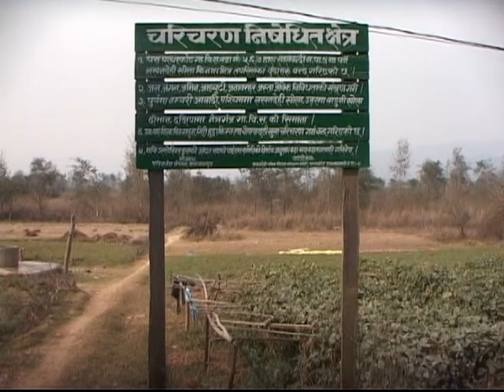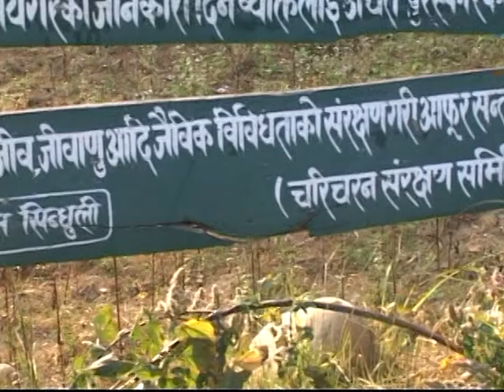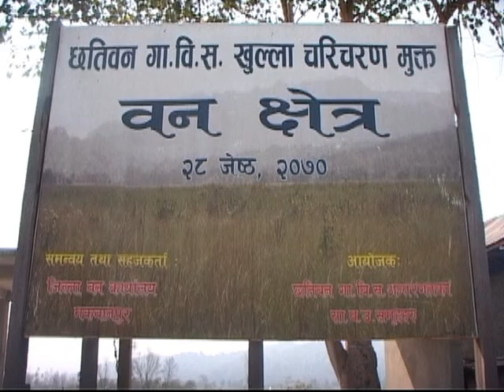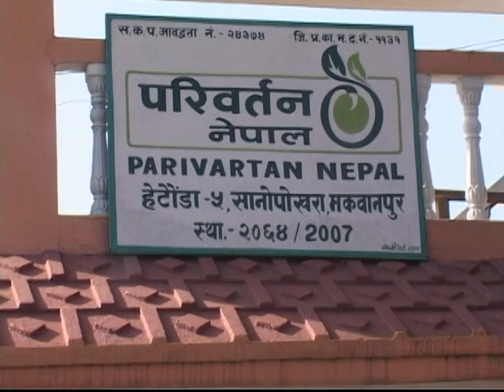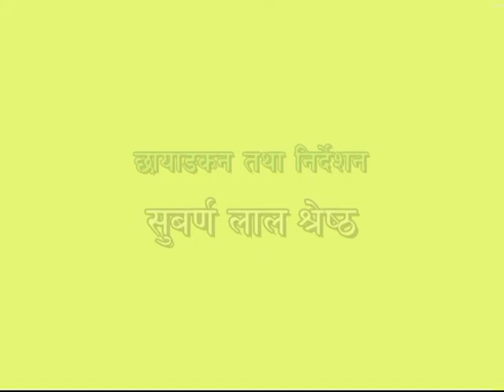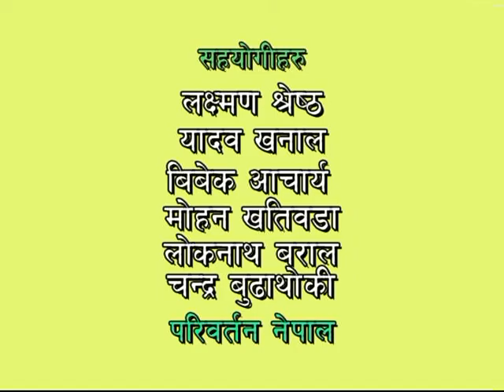समुदायमा आधारित नदी किनार संरक्षण l Community Based Riverbank Conservation l Documentary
Director/ Camera: Subarna Lal Shrestha
Editor: Sujan Mangrati
Script: Ashok Sujan Shrestha/ Jagat Media Entertainment
Concept: Dinesh Shrestha/ Parivartan Nepal
Voice: Samjhana Karki
Production: Parivartan Nepal